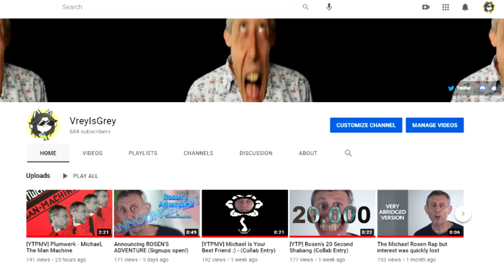NEW CHANNEL BANNER?!?!?!?!